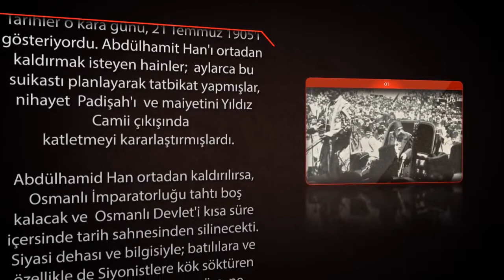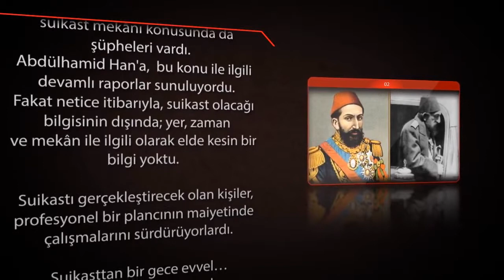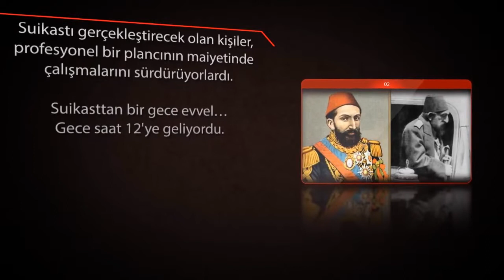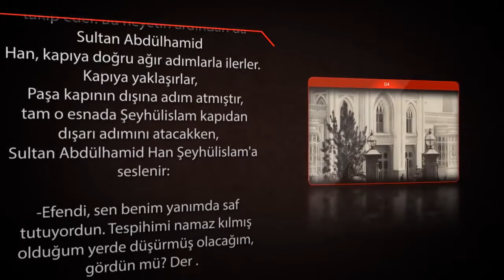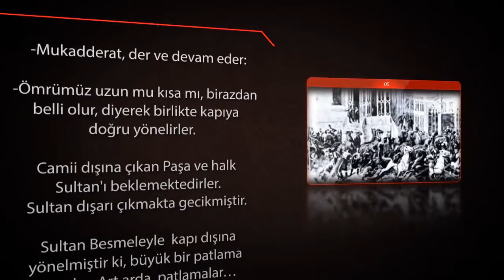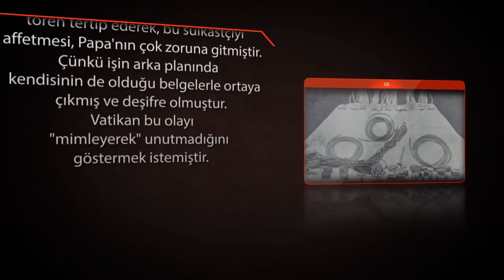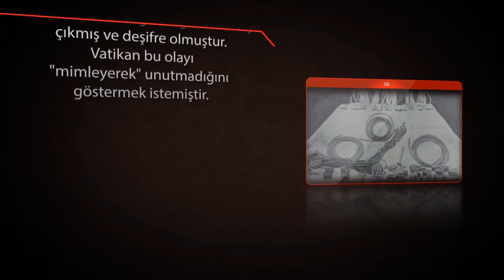Cennet Mekan Sultan Abdülhamid Han Suikast ! YouTube